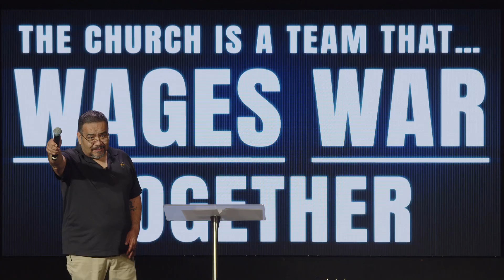The Church is God's Team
In this message, we dive into the heart of what it means to be part of God's ultimate team—His Church. Discover how the church isn't just a building but a dynamic community where every "ME" plays a crucial role in the "WE." The church is a team that works, wins, wages war, and worships together, unleashing the true power of the Church.